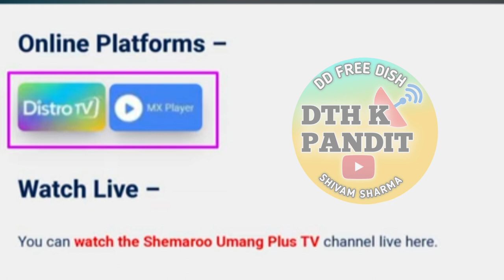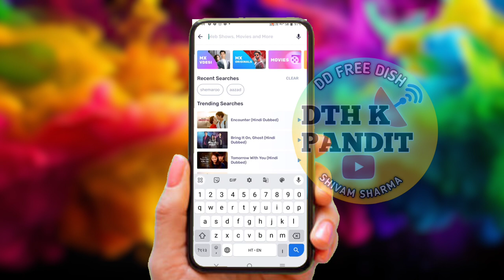3 NEW CHANNELS LAUNCHED|| DD FREE DISH NEW CHANNELS 2024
3 NEW CHANNELS LAUNCHED|| DD FREE DISH NEW CHANNELS 2024

Tags---

3 NEW CHANNELS LAUNCHED
SHEMAROO GROUP LAUNCHED 3 NEW CHANNELS
3 NEW CHANNELS LAUNCHED BY SHEMAROO GROUP
SHEMAROO GROUP LAUNCHED SHEMAROO BOLLYWOOD
SHEMAROO GROUP LAUNCHED SHEMAROO UMANG PLUS
SHEMAROO GROUP LAUNCHED SHEMAROO FILMI GAANE
SHEMAROO UMANG PLUS
SHEMAROO FILMI GAANE
SHEMAROO BOLLYWOOD
SHEMAROO UMANG PLUS LAUNCHED
SHEMAROO FILMI GAANE  LAUNCHED
SHEMAROO BOLLYWOOD LAUNCHED
3 NEW CHANNELS
3 NEW CHANNELS LAUNCHED ON MX PLAYER
3 NEW CHANNELS LAUNCHED ON DISTRO TV
DTH K PANDIT
डीडीएच के पण्डित

DTH K PANDIT- SHIVAM SHARMA